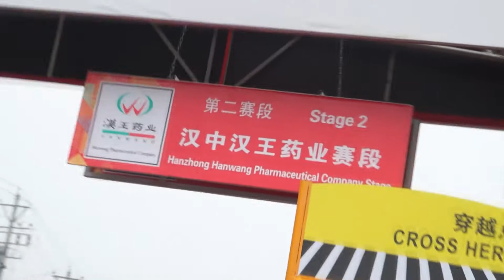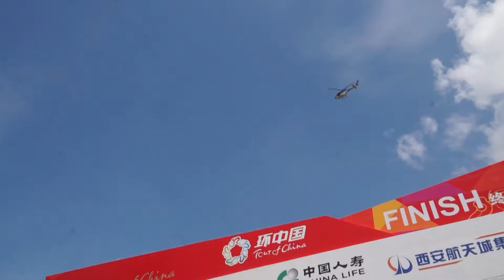2014 Tour of China I Stage 2 Highlights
Hanzhong Chengu-Hanzhong